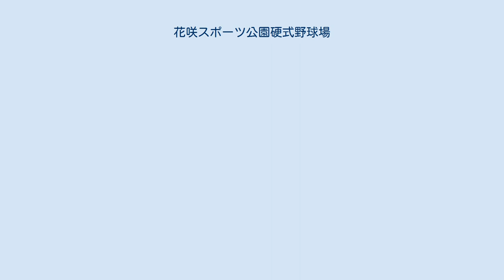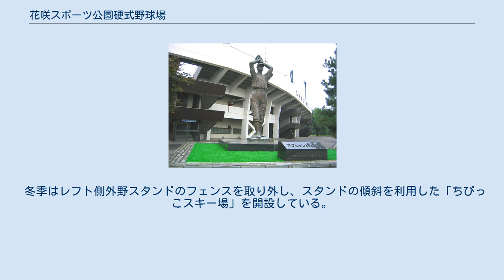花咲スポーツ公園硬式野球場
花咲スポーツ公園硬式野球場（はなさきスポーツこうえんこうしきやきゅうじょう）は、北海道旭川市の花咲スポーツ公園にある野球場である。
通称スタルヒン球場。
 北海道日本ハムファイターズの準本拠地であり、日本最北端のプロ野球一軍公式戦開催球場であり、北海道唯一の屋外ナイター開催球場でもある。
 スタルヒン球場の前身は、1932年（昭和7年）に完成した旭川市営野球場であり、札幌税務監査局や大蔵省（当時）から一部用地買収し、旭川市街軌道とも一部用地交換して建設したスポーツ施設の1つである。
 その後、施設の老朽化や市民の運動施設の要望に対応するため、公園に隣接している旭川競馬場跡地を買収して各種運動施設の拡張整備を図り、1984年（昭和59年）に改築した。
改築に先立ち、旭川にゆかりのある元プロ野球選手のヴィクトル・スタルヒンに因んで1982年（昭和57年）9月23日に命名式を行い、日本国内初の人名付の球場名となるスタルヒン球場の名称が採用された。
1991年（平成3年）に公園の名称を花咲スポーツ公園と改称したことに伴い、野球場の正式名称も花咲スポーツ公園硬式野球場となった。
 2013年（平成25年）に夜間照明を設置してナイター試合が可能になり、北海道内初となるプロ野球の屋外ナイトゲームを開催した。
 ホールには野球殿堂博物館（東京ドーム内）に所蔵している野球殿堂レリーフのレプリカを掲げられているほか、元プロ野球選手の星野伸之（旭川市出身）に関する展示コーナーを設けている。
 プロ野球公式戦は、改築後の1984年から1986年・1995年と2000年に日本ハムファイターズ（当時）が年間1試合、ヤクルトスワローズ（当時）が1986年と1993年に1試合・1985年2試合連戦、横浜大洋ホエールズ・横浜ベイスターズ（当時）が1987年2試合連戦・1986年と1999年に1試合、1988年から1990年と1992年は読売ジャイアンツが北海道シリーズ3連戦の初戦を開催した。
1994年にはオリックス・ブルーウェーブ（当時）が2試合連戦、阪神タイガースが1995年・1997年に1試合、千葉ロッテマリーンズが2000年に1試合を開催。
 2004年に日本ハムが本拠地を移転して北海道日本ハムファイターズとなった後は、千代台公園野球場（オーシャンスタジアム）、釧路市民球場、帯広の森野球場とともに主催試合を開催している。
当初は旭川での主催試合を隔年で開催していく予定であったが、地域密着を推し進めるために2006年以降は毎年開催している。
2009年以降は2試合（連戦）開催となり、2013年と2014年に4試合（2連戦を2カード）、2015年に3試合（2カード）を開催した。
なお、2004年以降北海道日本ハムファイターズ以外では読売ジャイアンツが2008年と2009年に主催試合を開催している（対戦相手はそれぞれ中日ドラゴンズ、広島東洋カープ）。
 大学野球は札幌以外の地区にある大学で構成される北海道学生野球連盟『北海道六大学野球リーグ』の試合会場の1つになっている。
高校野球は、2000年から正式に北北海道地区のメイン球場になっており、『全国高等学校野球選手権北北海道大会』を開催している。
2015年には『秋季高校野球北海道大会』のメイン会場として使用した。
 冬季はレフト側外野スタンドのフェンスを取り外し、スタンドの傾斜を利用した「ちびっこスキー場」を開設している。
 ※開催日と対戦相手、観客動員数（2004年以前の試合は、主催者側の判断による概数。2005年以降はチケットの発券枚数による実数。）